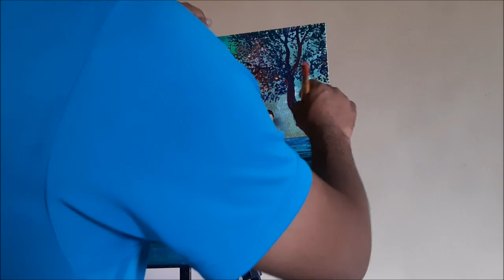Tiger acrylic canvas painting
Tiger acrylic canvas painting by Ganesh Mane